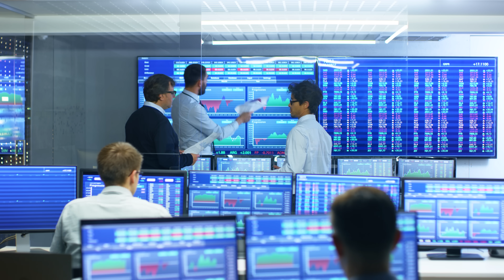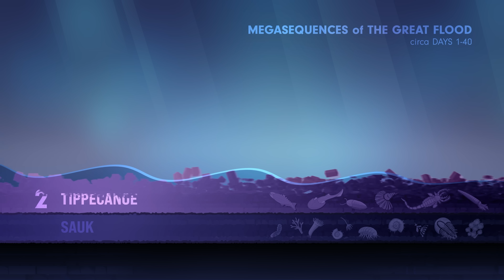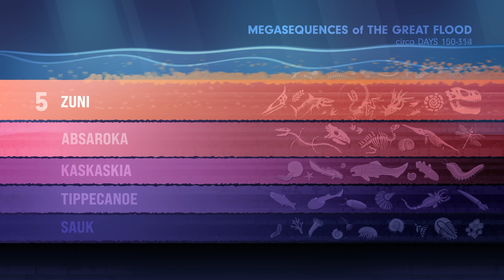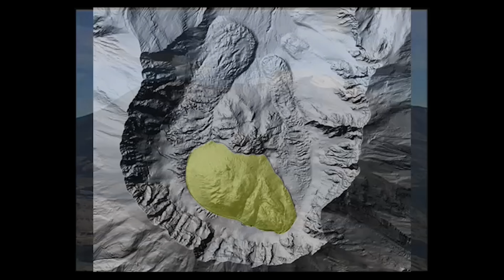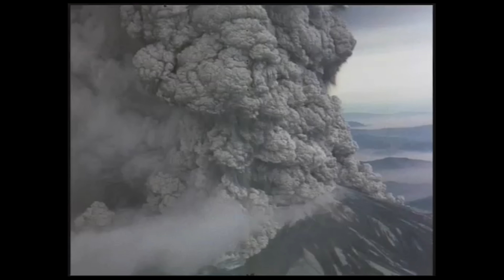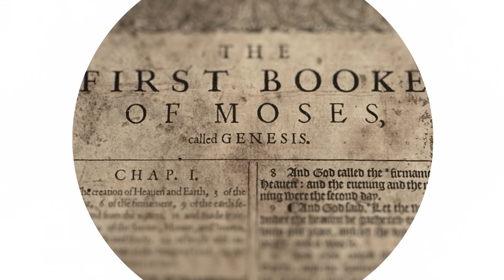From Ash to Evidence: Mount St. Helens and Rapid Geologic Change | Creation Connection Ep. 10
On May 18, 1980, Mount St. Helens erupted with a force that shocked scientists. It was the most studied volcanic eruption in history, and what researchers discovered challenges long-held assumptions about Earth's history.

Join us for this episode of Creation Connection as we explore how this modern catastrophe reshaped our understanding of geology, rock layers, radiometric dating, and even the recovery of ecosystems. Could this eruption provide a small-scale model for the massive destruction and renewal caused by Noah’s Flood?

We'll look at:
How canyons formed in hours, not millions of years
How radiometric dating gave wildly inaccurate ages for new rock
How the landscape recovered far faster than expected

With insights from Dr. Tim Clarey, we’ll show how Mount St. Helens serves as a real-world example of catastrophic processes that reshape the Earth—no deep time required.

SyncID MB01PSFYWIXICZK